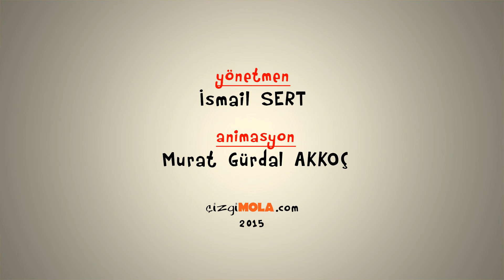106-Nisanbir -1 Nisan 2015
Nisan aynın ilk günü şakaya ayrılmıştır. Bütün dünyada o gün şakalar yapılır, eğlenilir. Bu geleneğin kökeninde 'nisan balığı' esprisi vardır.